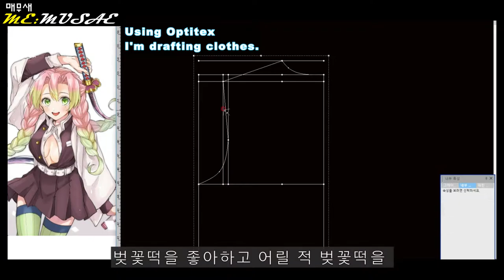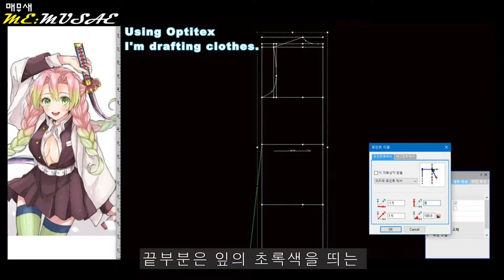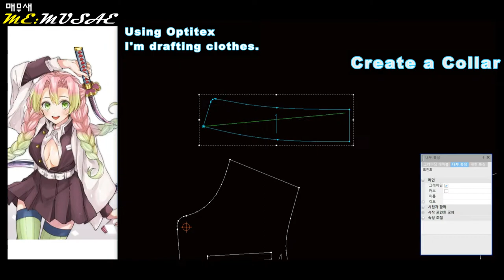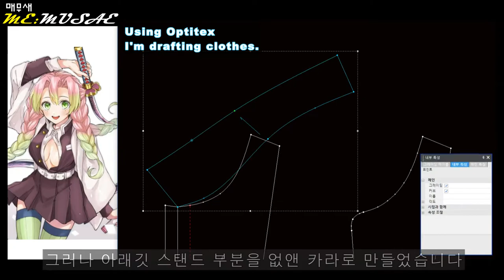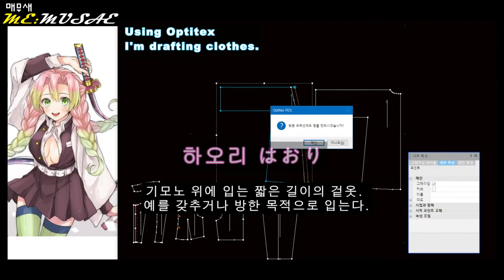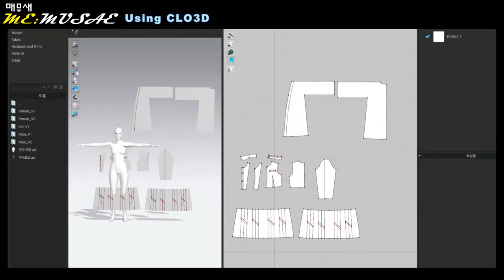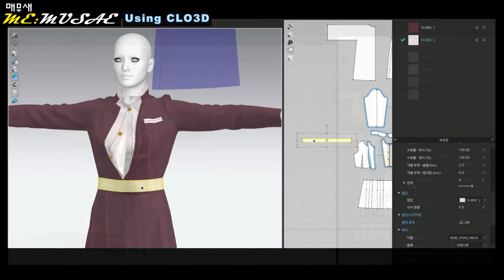Demon Slayer 사랑의호흡 웅장한 미츠리 옷 만들기(Mitsuri Kanroji Unifrom)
2D제도-OPTITRX CAD
Digital sewing- CLO3D
 미츠리는 옷은 상하 붙어있는 원피스다?
옷제작하는 캐드를 이용해서 미츠리 옷을 만들어 봤습니다

0:00  OPTITEX 패턴제작
4:50  CLO3D Digital Sewing
6:15  완성 Completion